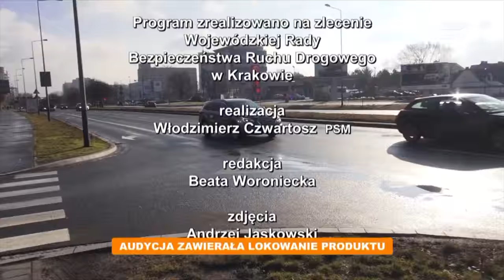Jedź bezpiecznie odc. 584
Beznadziejni krakowscy kierowcy - groźni dla pieszych.